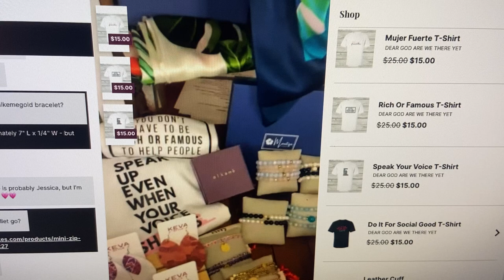Featured on 40 Boxes & Good Morning America Online Shopping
We provide life-changing volunteer experiences that make an impact to help communities one question, one conversation at a time. We are bringing a different approach to volunteering whether in person or online. We want to cultivate a socially conscious mindset that provides a time-shared approach for generations to come.⠀
We listen to local people’s needs, dreams, and plans. Then, we mobilize volunteers to work hand-in-hand with them on their community’s vision to serve youth and families. You’re now part of that conversation! Each of us has our own special sparkle we can bring to make the world a better place!

Facebook- Dear God, Are we there yet?